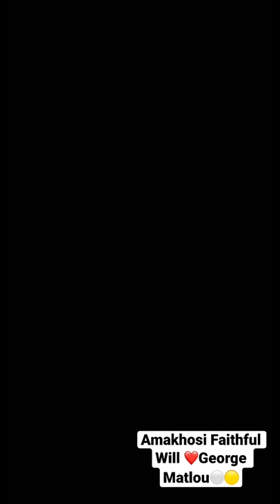Kaizer Chiefs Faithful Will Love ❤️ George Matlou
Kaizer Chiefs Fans Will Love  NEW Skillful Winger George Matlou